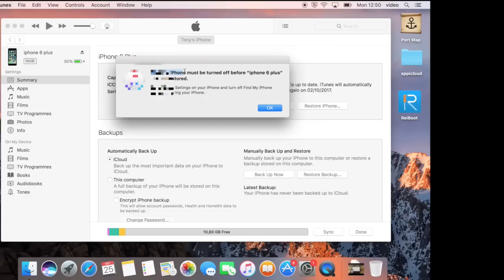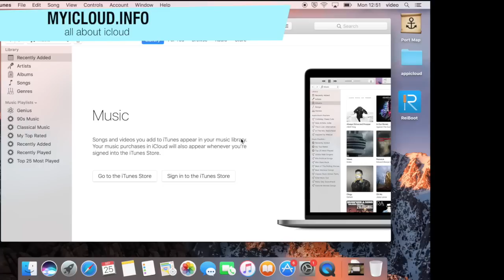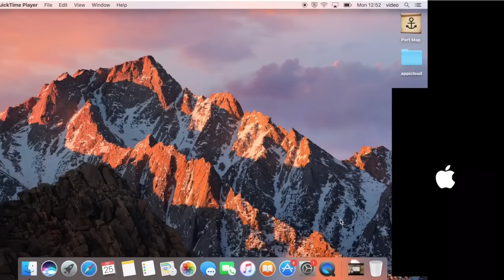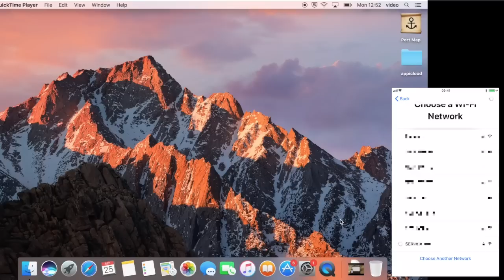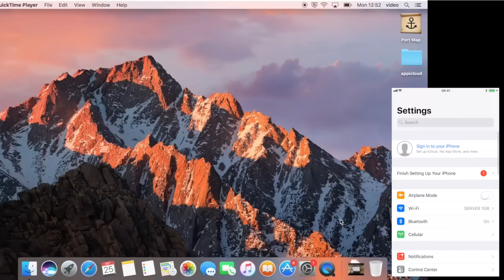Remove icloud activated iOS11 iPhone 6 (100% working)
Remove icloud activated iOS11 iPhone 6

Delete iCloud Account from iPhone without Password iOS11
icloud bypass

this video tutorial teach  you how to remove old icloud without password. using a itunes backup without icloud and find my iphone turned OFF.

This will not remove icloud from apple servers but will remove icloud from the local device. you can add new icloud account and use the iphone as normal.

Bypass iCloud Activation Lock Compatible Devices ios11

other method:
free icloud bypass server old iOS 7.x and ipad2 iOS9.3.5

Bypass iCloud Activation Lock – Compatible iOS Firmwares ios 11